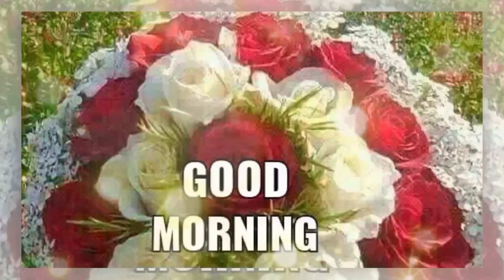Good MORNING video